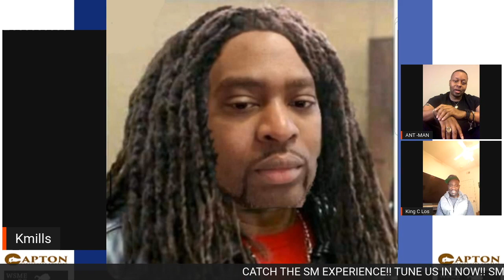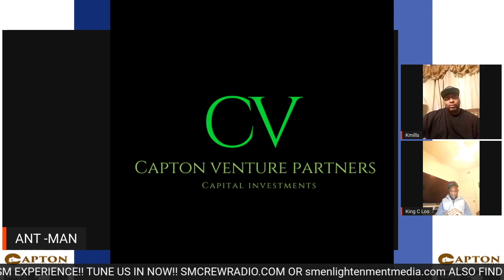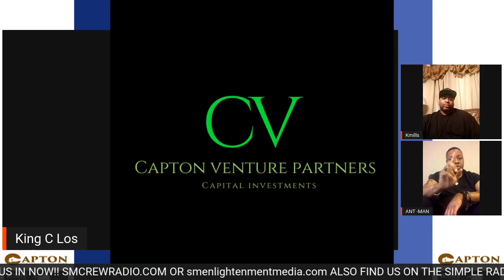THE HUSTLE WITHIN EPISODE #23 on SM ENLIGHTENMENT TV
Check out a new episode of "The Hustle Within Podcast" each Sunday at 9pm EST exclusively on SM Enlightenment TV, streaming 24/7 at SMEnlightenmentMedia.com.